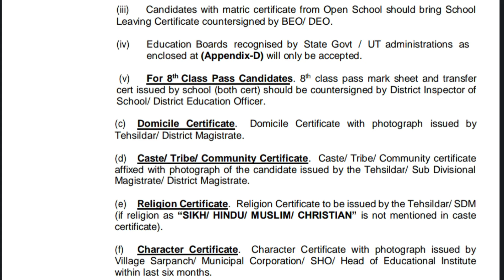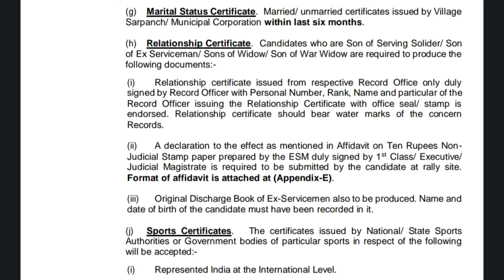TA army selection போகும்போது என்ன என்ன ஆவணங்கள் எடுத்து செல்ல வேண்டும்/முழு விளக்கம்